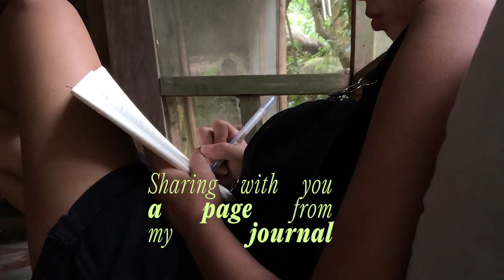Birthday Vlog | A healing trip to Mt Purro & An intimate celebration with friends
Join me as I celebrate entering my mid 20s. I went on a trip to Mt Purro Nature Reserve, brewed coffee for you guys, and celebrated with my small trusty circle.

Time Stamps
00:00 Intro
00:27 On our way to the Forest
02:02 Enjoying Mt Purro
05:37 A page from my journal
06:18 Coffee & Chat
11:44 We're going on a trip!
14:12 Cold Pool & Hot Choco: A mood
15:45 Preppin' for dinner
16:57 Dinner Conversations
17:47 Have a relaxing dinner with us
18:49 Good Morning!
19:51 Balay Dako for lunch

Where you can find my friends!